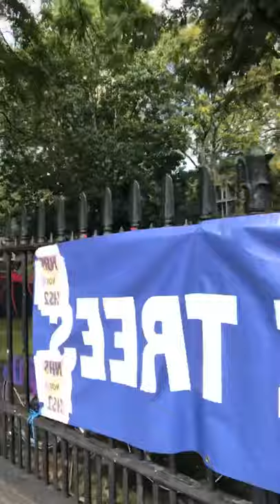London brought to a standstill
Double width bus and cycle lanes blocking traffic all over the country as authorities use special powers to impose road changes without planning or public consultation.
• How to avoid bankruptcy in business
• Tax increases plan to pay for furlough
• Zero interest credit card deals returning
• Will demand for HMO rooms rise or fall?
• EU staff offered chance to go home to work
• Is this the end of office work as we know it?
• Home workers one step closer to outsourced
• What will happen to all the city office blocks?
• Why live in expensive town centres anymore?
• Buy-to-let landlords ignore “NO DSS” tenant ban
• Restaurants extend ‘eat out to help out’ scheme
• Thousands trapped in unsellable leasehold flats
• 2m homeowners apply for mortgage payment holiday
• Government extends ban on landlords evicting tenants
• Unemployment to double 7.5% and economy slump 9.5%
• Self-employed, have you claimed your government grant?
• Lenders not passing on rate cuts and mortgage rates going up!
• UK property prices jumped by 3% since June following stamp duty cut
• Why UK Property prices rising after stamp duty cut, despite the downturn?
• New planning rules will open up more opportunities to make money in property
• You can create a second income during the lockdown…and come out stronger
• Learn how to make money from property without deposits, mortgages or cash
Millions of people face a bleak future post-Coronavirus lockdown, as businesses disappear and the job furlough scheme eventually comes to an end. However, life doesn’t have to end because of lockdown! You can join thousands of ordinary people who have increased their income and added streams of new income during this period.
Are you ready to adapt to the new economic model?
As lockdown restrictions around the world are being eased, the economic model has subtly changed forever. How will you adapt to this new way of working and running a business, what obstacles and opportunities lies ahead? Will you be a participant or spectator in this revolution?
By Charles Kelly, Wealth Mentor, Property Investor, Author of Yes, Money Can Buy You Happiness and creator of Money Tips Podcast.
There are more examples and practical steps to getting rich and being happy in my book, Yes, money can buy happiness, I cover the 3 R’s of Money Management, the Money B.E.L.I.E.F System and much more. Check it out on Amazon
If you’d like further information on wealth mentoring and coaching, how to survive the crisis and even quit the rat race, email me at or send me a message through Facebook or my Money Tips Daily community.